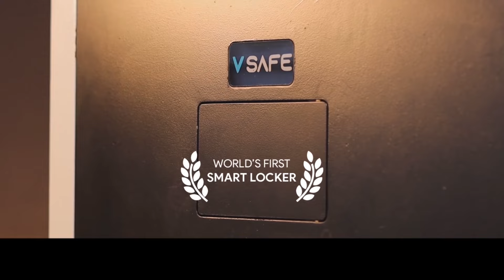வெறும் 5000 ரூபாய் முதலீடு பண்ணா போதும் கோடிஸ்வரன் ஆகிடலாம் - Financial Advisor Subramanian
Channel Advertising Partner :
*V SAFE - World's New Best Smart Lockers*

100% உலகின் முதல் மற்றும் அதிநவீன சிறந்த ஸ்மார்ட் லாக்கர் -V SAFE

உங்கள் மதிப்புமிக்க பொருட்களை கவலை இல்லாமல் பத்திரபடுத்துங்கள்,
இன்றே மாறுங்கள்,.
V SAFE - Smart Lockers.

✅ உலகின் முன்னணி பாதுகாப்பு

✅ 100% Single owner system (வெளி நபர்கள் பயன்படுத்த முடியாது)

✅ 6 layer protection
(6 அடுக்கு பாதுகாப்பு)

✅ Mobile Access System (உங்கள் மொபைல் மூலம் பாதுகாப்பு)

✅ Technology with Safety Product (அதிநவீன தொழில்நுட்ப தயாரிப்பு)

🚨Immediate alerts ஏதாவது விபரீதமான அதிர்வோ, நகர்வோ, வெப்பநிலை மாற்றம் இருந்தால் கண்டுபிடித்து உங்களை உடனே அலர்ட் செய்யும்

🇮🇳 Indigenous Innovations

 *உலக தரத்தில் நமது இந்தியாவின்
தயாரிப்பு*

Reflect Money is a Tamil YouTube channel dedicated to providing valuable financial information to its viewers. Our content includes money-saving tips, investing, business ideas, franchise opportunities, and interviews with successful entrepreneurs. We believe that financial literacy is crucial for long-term financial stability, and we strive to educate our viewers on basic financial concepts. Our content is tailored to meet the needs of our viewers, whether they are looking for simple money-saving tips or advanced investment strategies. Join us on our journey to financial freedom and let Reflect Money be your guide.

Reflect Money - A Part of Reflect Media Network Pvt Ltd.